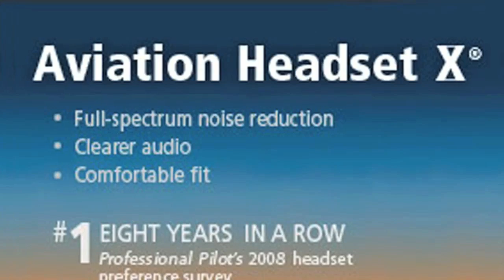A380 Hard Landing at Oshkosh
The Airbus A380, the world's largest airliner, made quite a dramatic arrival at Oshkosh on Tuesday. Dan Gryder, a Boeing 777 pilot, analyzes what went wrong.